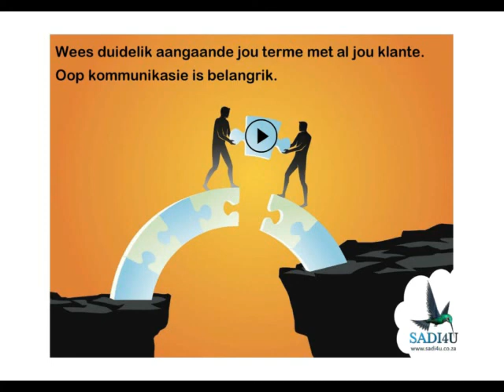Verhoog jou kontantinvloei - deel 1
Verhoog jou kontantinvloei